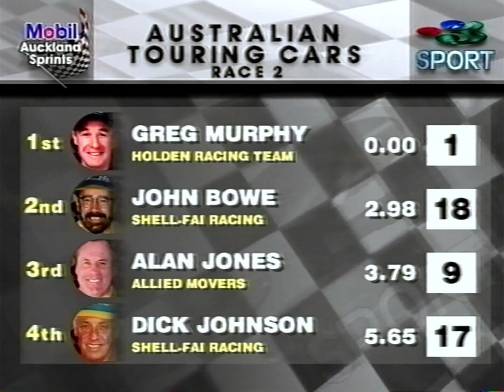1996 Auckland Sprints V8 Australian Touring Cars Race 2 Pukekohe NZ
Race 2 from the V8 Australian Touring Cars at the 1996 Auckland Sprints from Pukekohe Park Raceway.

Thanks to Phil for this video.